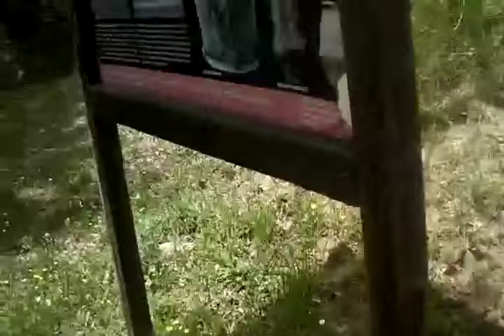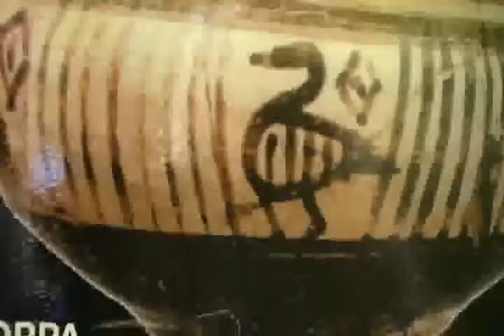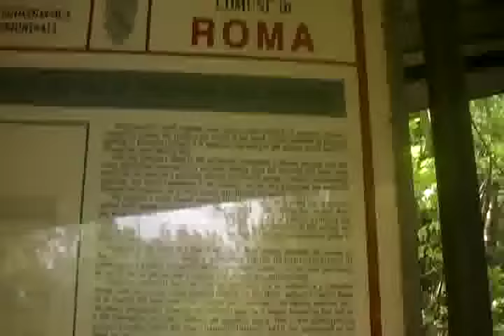NEL PIENO DELLA FORRA, NEL SENO DELLA NATURA, NELLA SERENITA' DELLA QUIETE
NEL PIENO DELLA FORRA, NEL SENO DELLA NATURA, NELLA SERENITA' DELLA QUIETE LA MENTE INCONTRA IL CUORE...